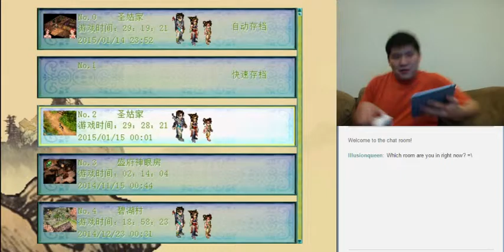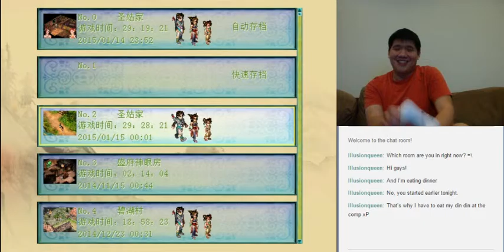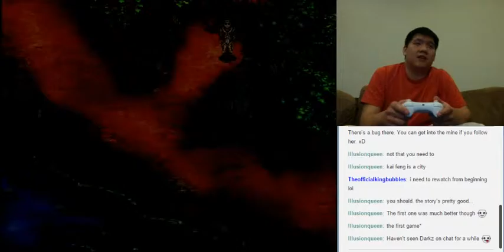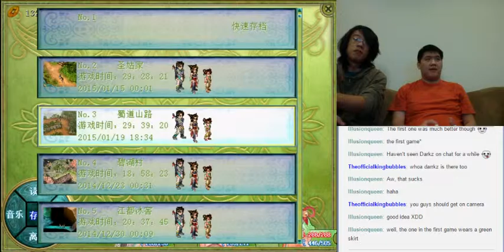Let's BLIND Play/实况 仙剑奇侠传二 Part 128 - Cai Li Ji Sidequest